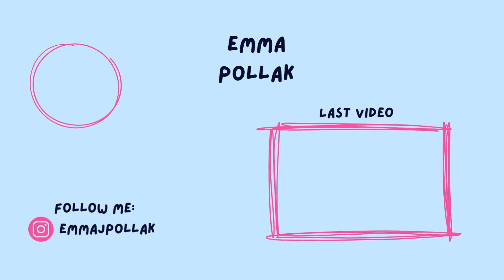spend a few days with me | day in my life vlog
I vlogged a few days in my life!